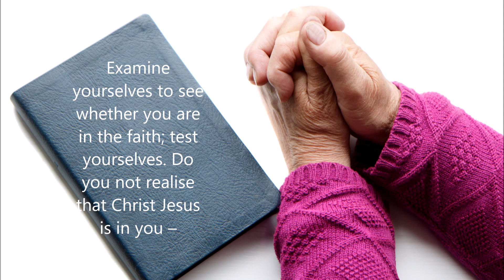Evening Prayer 22nd September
Examine yourselves to see whether you are in the faith; test yourselves. Do you not realise that Christ Jesus is in you